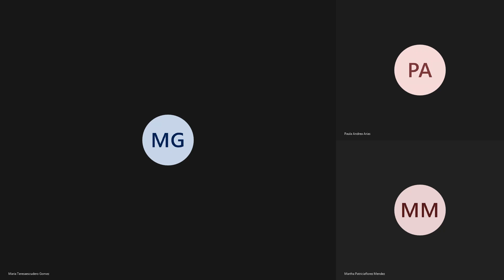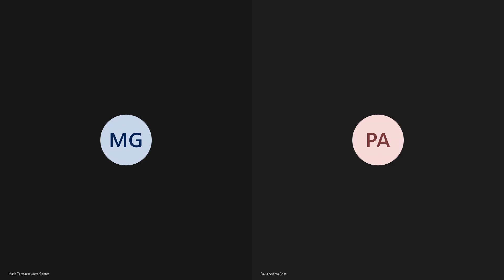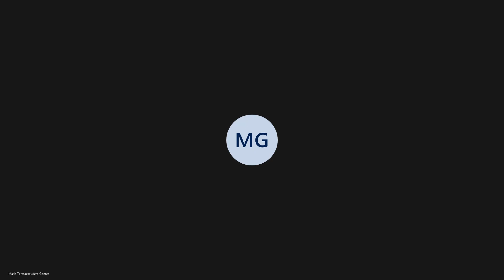SS#1 de tutoría